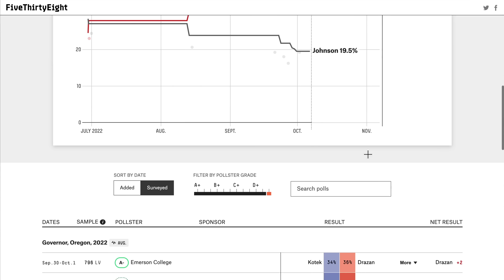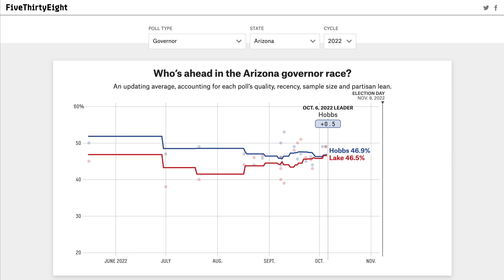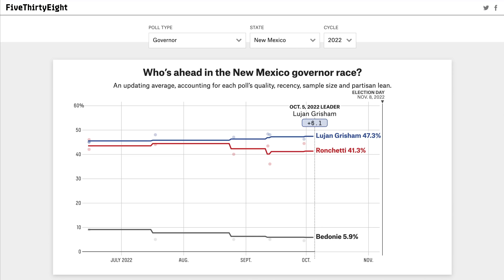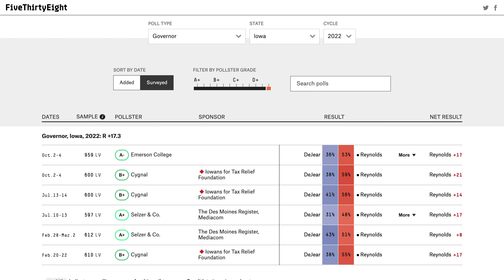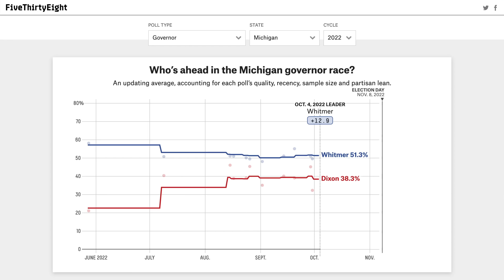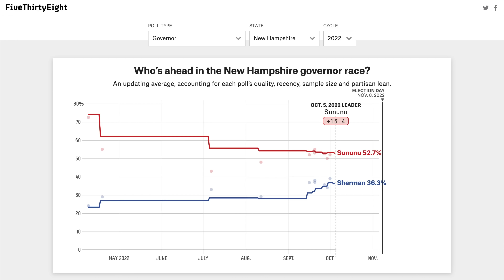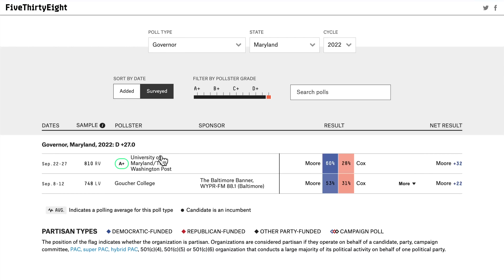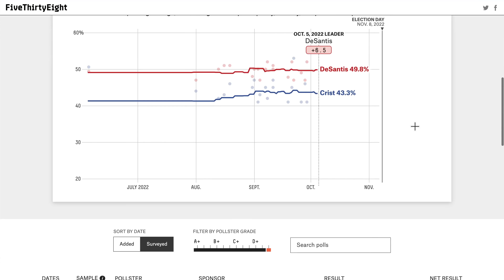The 2022 Governors Map Based On The Latest Polls (Oct 2022)